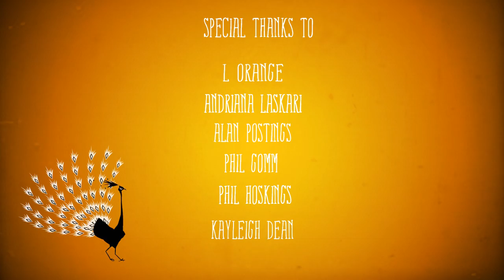The Peacock and the Crane Animated short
A 3rd student year short animation based on Aesop's Fable Peacock and the Crane.
A 13 week project from idea to design to Production.